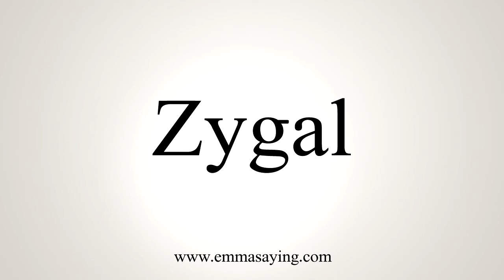How To Pronounce Zygal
Learn how to say Zygal with EmmaSaying free pronunciation tutorials.